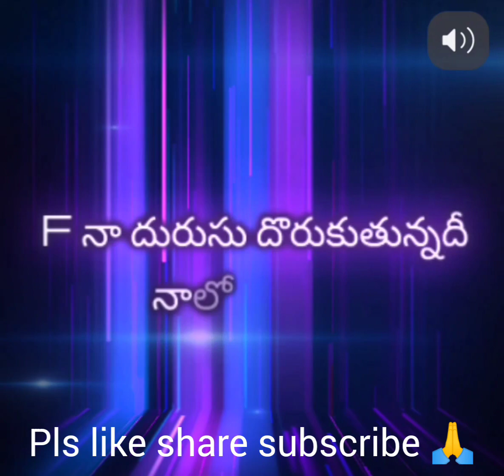O Priya Vasundhara... song cover